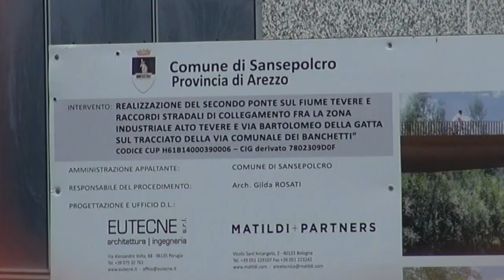Incidente sul lavoro: operaio fa un volo di 5 metri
Ennesimo incidente sul lavoro in provincia di Arezzo. È successo questa mattina intorno alle 8:30 nella zona industriale di Sansepolcro, Valtiberina aretina. L’incidente si è verificato in un cantiere per la costruzione di un ponte sul Tevere. Un giovane operaio è caduto da una struttura da un’altezza di 5 metri. Cadendo a terra ha riportato vari traumi. Sul posto  sono intervenuti  Pegaso 1, un’auto medica , un’ambulanza della Croce Rossa, il PISL della Asl del Casentino ed i Vigili del fuoco. L’operaio, 35enne originario di Caserta, è stato trasportato in codice rosso all’ospedale di Careggi.